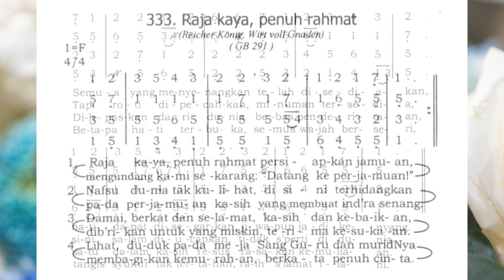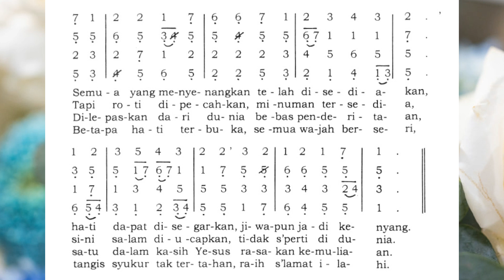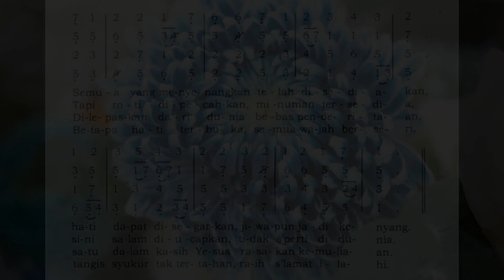BNU 333. Raja kaya penuh rahmat - Reicher König, Wird voll Gnaden